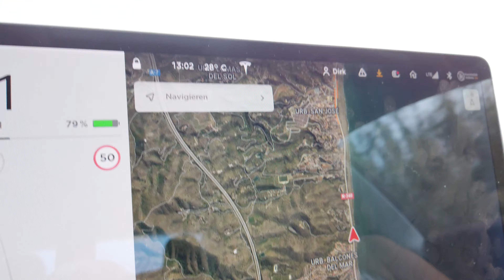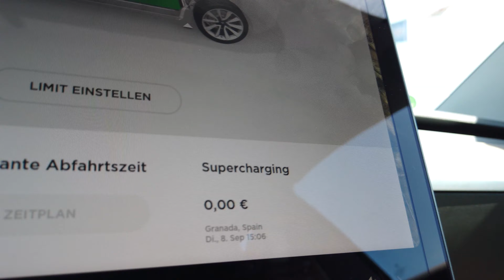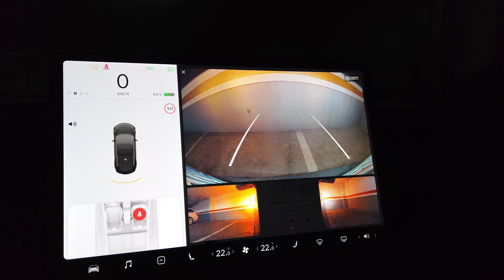#048 Tesla Europa Roadtrip 2020 - Granada & Almeria (Andalusien)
(nutze diesen Link bei der Bestellung deines neuen Tesla und du bekommst 1.500km von Tesla geschenkt - und wir auch 😍)

(English below)

Hallo liebe EMobilitäts- und Reisefans 👋🏼,

🌍 🎯 es hat ein klein wenig gedauert, bis dieses neue Video von unser erschienen ist, aber wie das so ist im Leben, mal hat man man mehr, mal weniger Zeit zu den schönen Dingen des Lebens ;-)

In diesem Vlog geht es elektrisch nach Granada in die südspanischen Berge, durch fantastische Landschaften hindurch bis nach Almeria, wo wir an diesem Tag übernachtet hatten. Genießt mit uns das Tesla Feeling im wunderschönen Andalusien auf unserem großen Europa Roadtrip 2020.

🙋‍♂️🙋 Natürlich freuen wir uns wieder sehr über eure Kommentare.

Technisches Haupt-Equipment:
- Tesla Model 3 Long Range mit Full Self Driving
- 2 x Segway Ninebot Mini Street
- Videoschnitt und Color Grading in Final Cut Pro X am Mac Book Pro
  (424 GB Video Footage für den gesamten Roadtrip)

Hello dear EMobility and Travel fans 👋🏼,

🌍 it took a little while until this new video of ours appeared, but as it is in life, sometimes you have more, sometimes less time to the beautiful things in life ;-)

In this vlog it goes electrically to Granada in the southern Spanish mountains, through fantastic landscapes through to Almeria, where we had spent the night that day. Enjoy with us the Tesla Feeling in beautiful Andalusia on our big Europe Road Trip 2020.

🙋‍♂️🙋 Of course, we are again very happy about your comments.